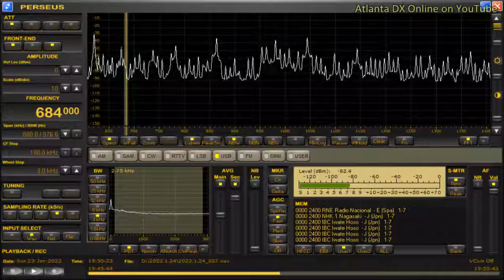DYEZ-Bacolod City (Philippines) 684kHz 1/23/22 19:43~UTC - Opening Announcement & National Anthem